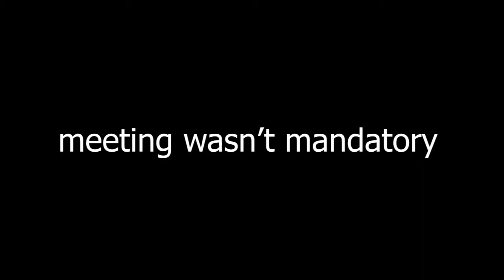Airsoft Trip (Operation Lone Star Showdown)